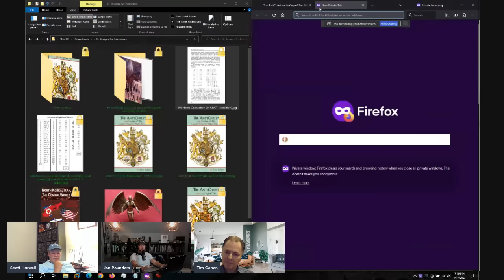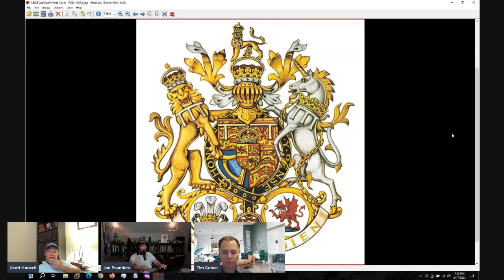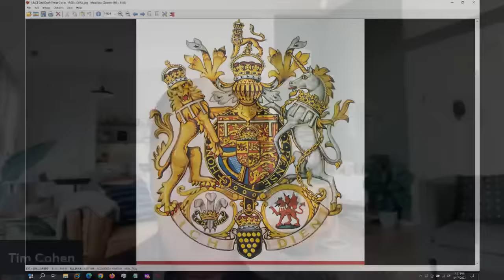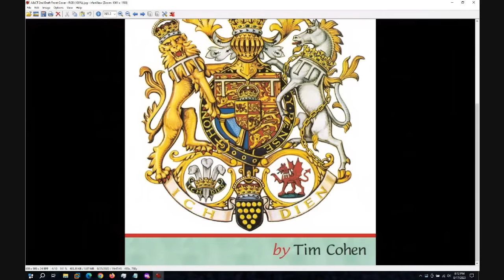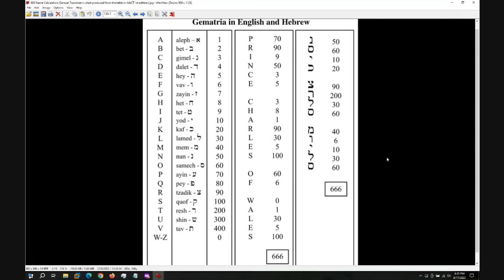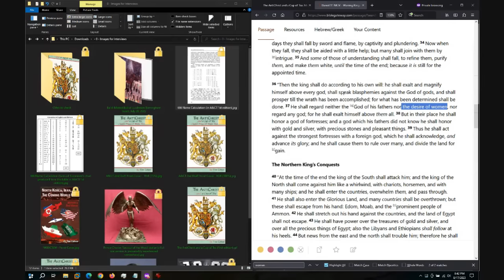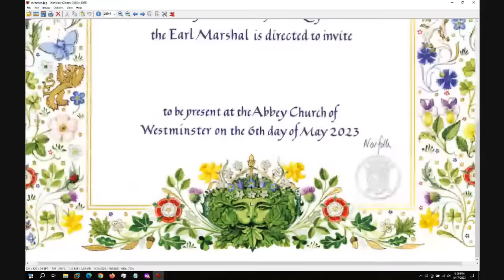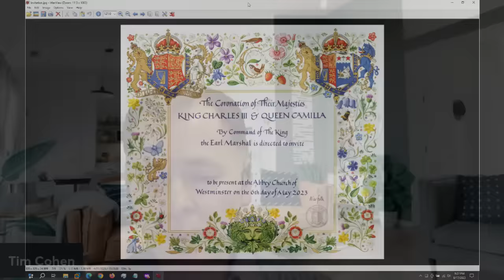King Charles III: PROVEN to be THE AntiChrist, Period (A Few Key Points)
Prophecy House, where you may obtain my books, as well as related teaching and other materials

Interview with Jon Pounders and Scott Harwell, August 17, 2023, on the topic of the AntiChrist.  IMPORTANT NOTES TO READ BEFORE WATCHING:
1) I misspoke when mentioning Isaiah 2 and Malachi 4, but meant Isaiah 2 and Micah 4.
2) Scripturally, neither Israel nor Jerusalem are "Mystery Babylon."  The latter is a CITY (Revelation 14:8, 17:18, 18:10, 18:16, 18:19), which shall be THRUST (CAST) DOWN right before Armageddon (Revelation 18:21; see also 14:8, 16:19, 18:1-2, 19:2-3).  Jerusalem atop Mount Tsion (Zion), however, shall be RAISED UP (Isaiah 2 and Micah 4).  Those who allege Mystery Babylon is Jerusalem or Israel, are GUILTY OF FALSE TEACHING, as I point out in the above interview.
3) In the Old Testament, as in many cultures today, SENDING A SPOUSE AWAY or PUTTING A SPOUSE AWAY ... IS ... THE ACT OF DIVORCE!  A bill or writ of divorce was MERELY A FORMALITY, though one leaving NO room for confusion or contradiction.  What I state in the above interview regarding Judah having been divorced just like Israel, when the Babylonian Captivity ensued following the Assyrian Captivity in the fourth millennium (fourth day) of the Week of History, is CORRECT AND TRUE.  All who contradict me on this, do NOT know scripture or biblical culture and history so well as they imagine they do.  Though Judah did NOT receive a bill of divorce, unlike Israel, both were PUT AWAY / SENT AWAY, both were divorced, so that the WHOLE NATION OF ISRAEL WAS DIVORCED—though later allowed to return to the Promised Land, none the less, with the end of the Babylonian Captivity.
4) Watch the interview from start to finish, without jumping around, so that you may understand all that is shared.

Respectful comments and short questions are welcome and encouraged.  Silly or rude comments, or improper ones made without having first actually listened to, and watched the interview and its content, may be deleted.

See my PLAYLISTS here, on YouTube, for more interviews, presentations, and related information.  Also, find me on non-censoring platforms.  (Check Prophecy House's site, or the back of my books, for links.)

(presentations covering more than what's online)

MeWe (use the FREE Standard version of MeWe, unless you need the Premium features)

Parler (assuming I've resumed use of Parler)